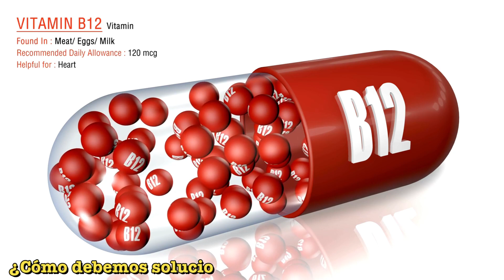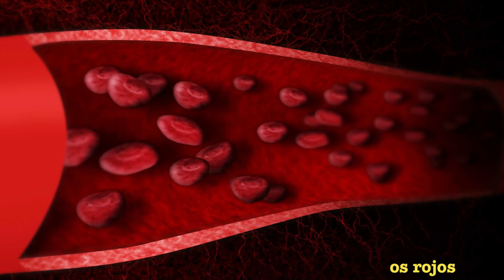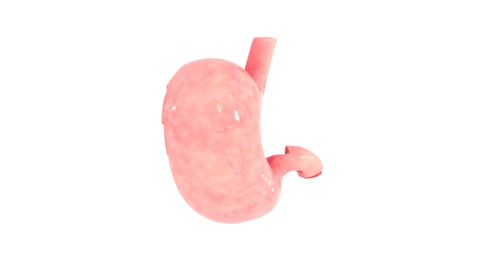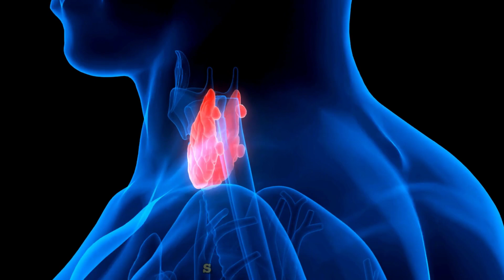💝 ¿COMO SABER SI TENGO DEFICIENCIA DE VITAMINA B12? 💝 SÍNTOMAS DE FALTA EN MUJERES Y HOMBRES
En este vídeo, te explicaremos todo lo que necesitas saber sobre la deficiencia de vitamina B12, sus síntomas y cómo detectarla. Si te sientes cansado, irritable o experimentas problemas de memoria, podrías tener una deficiencia de vitamina B12. La vitamina B12 es esencial para mantener un sistema nervioso saludable, producir glóbulos rojos y mantener la energía adecuada en el cuerpo. Sin embargo, muchas personas sufren de deficiencia sin siquiera darse cuenta. En este vídeo, te mostramos las señales y síntomas comunes de la deficiencia de vitamina B12. También te explicaremos las causas más frecuentes de esta deficiencia, como una mala absorción, una dieta vegetariana o vegana e incluso ciertos medicamentos. además, aprenderás sobre las pruebas médicas que pueden detectar la deficiencia de vitamina B12, como análisis de sangre específicos. Te ofrecemos consejos sobre cómo aumentar tus niveles de vitamina B12 a través de la dieta y suplementos.